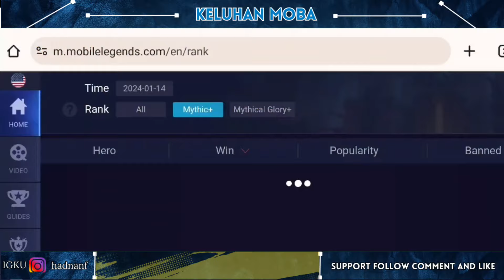HERO MARKSMAN OP TERSAKIT PALING KUAT DI SEASON 31 - Mobile Legends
Oke gaes di video kali ini gua akan membahas tentang hero marksman op tersakit di meta season 31 nih, kira kira siapa aja ya gaes hero yang memang op dan sakit itu , simak aja di video ini dan enjoy.